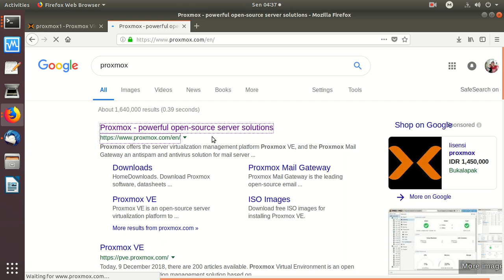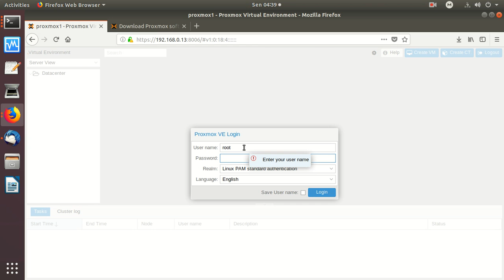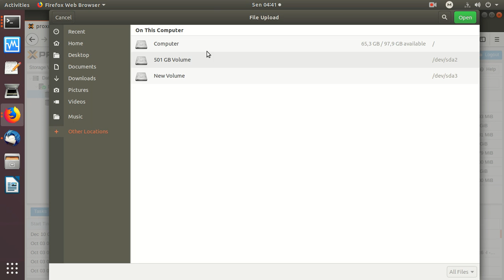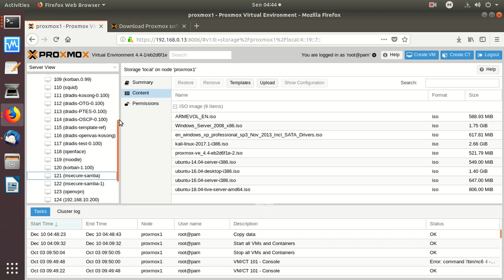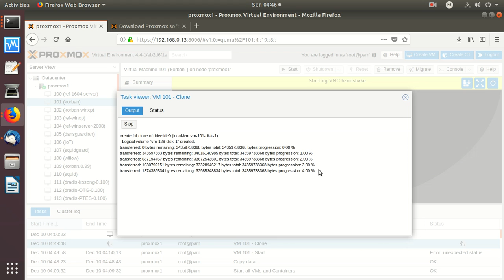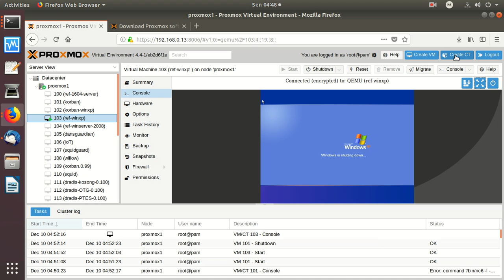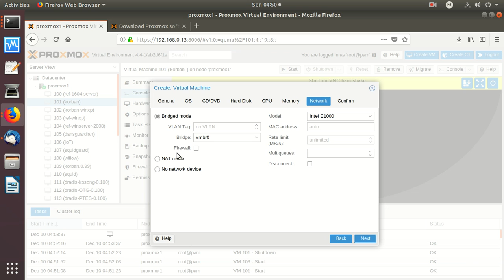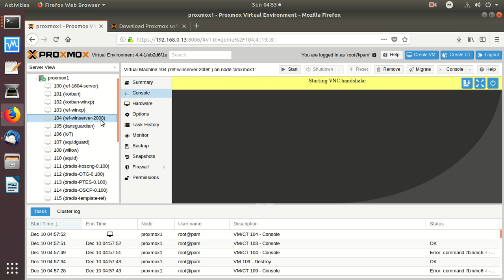20181210 penjelasan singkat tentang proxmox virtual environment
Penjelasan singkat tentang Proxmox Virtual Environment

OnnoCenter